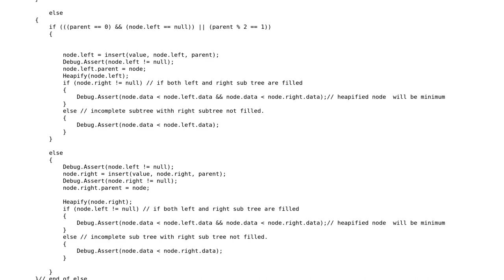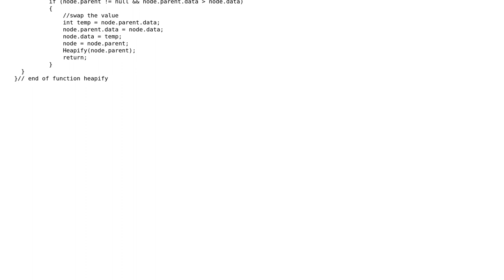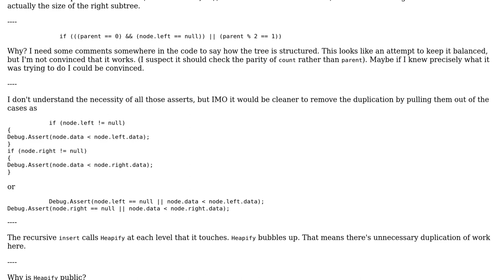Linked list implementation of binary heap insertion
With thanks & praise to God, and with thanks to the many people who have made this project possible! | Content (except music & images) licensed under CC BY-SA | Music | Images & others | With thanks to user Peter Taylor user Kiran B.R and the Stack Exchange Network Trademarks are property of their respective owners. You are responsible for your own actions.